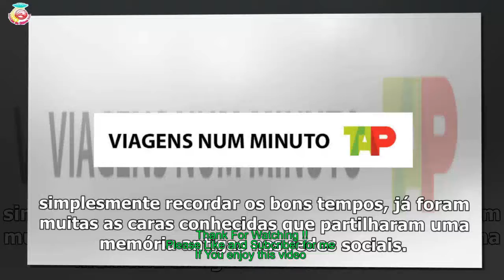Reconhece estes famosos Recordações de infância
[time]Teresa Guilherme, Diogo Infante e Jessica Athayde são alguns dos nomes que presentearam os seguidores com um ‘tesourinho’ do baú.